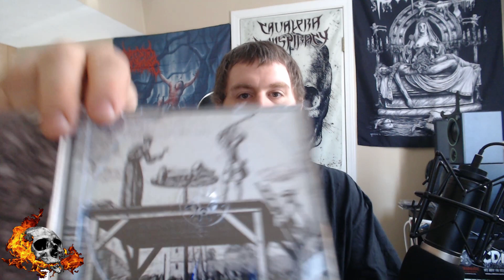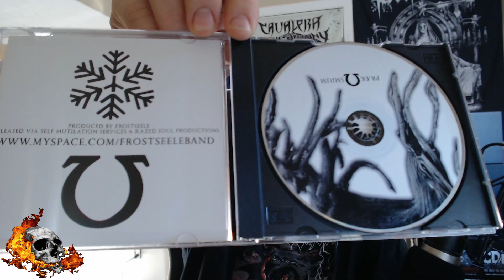Black Metal Collection Update: Season of Mist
Some grabs from the Season of Mist Black Friday sale...